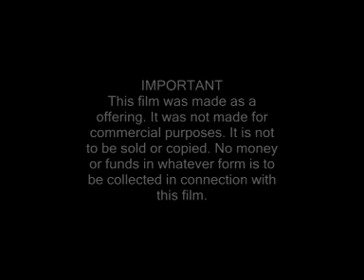OM SRI SATHYA SAI VISNAVE NAMAH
Prayer and salutations to Sai Vishnu
Note: This video is but a small section from a full-length feature video called 'Face to Face with God'